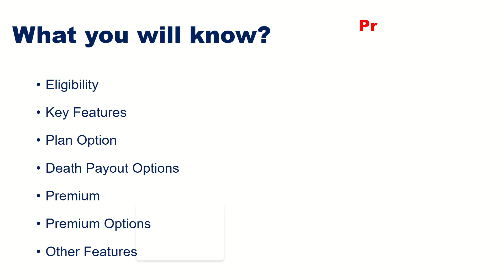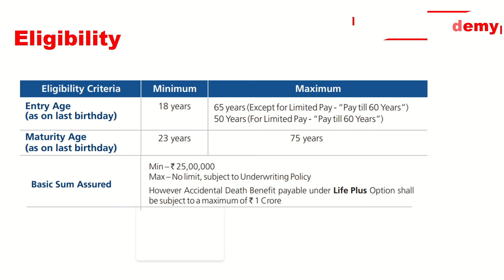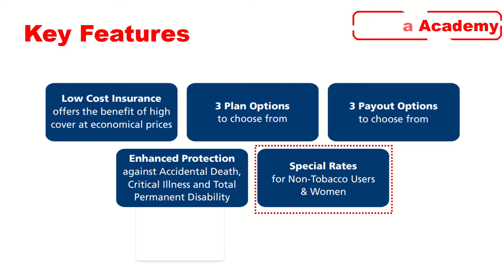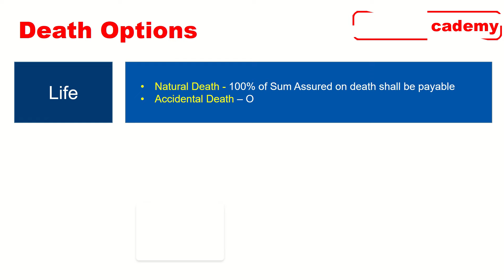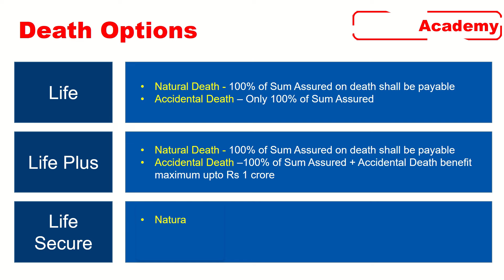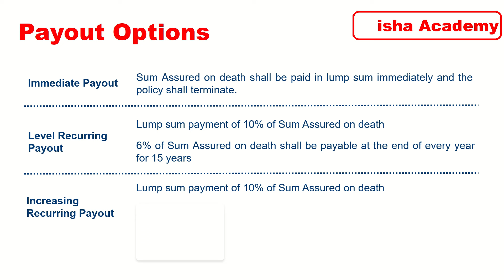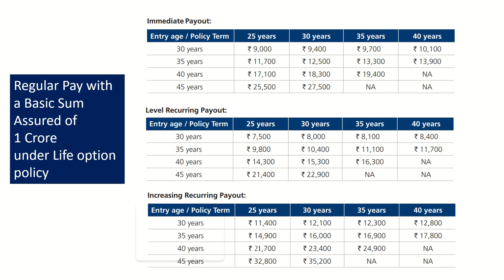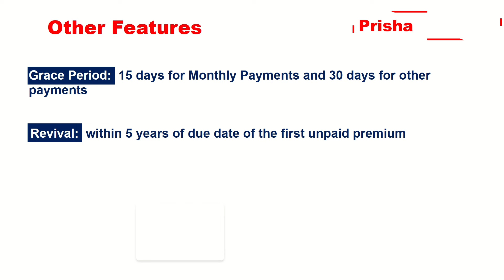Kotak Life E term Plan 2022 - Kotak Life Term Insurance Plan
Kotak Life Insurance | kotak e term plan kya hai | Term Insurance by Kotak Life Insurance| Kotak Life
Hi Friends, in this video, I have explained about the kotak life insurance plan. the video provide you the details about:
Eligibility
Key Features
Plan Option
Death Payout Options
Premium
Premium Options
Other Features